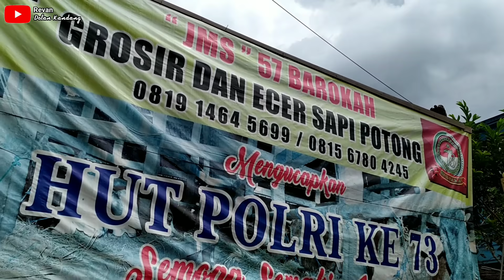PUSAT SAPI QURBAN, harga mulai 13jtan